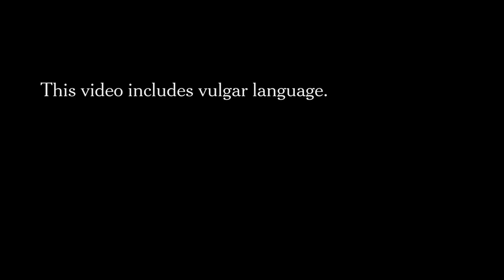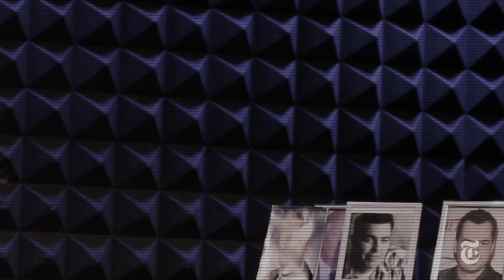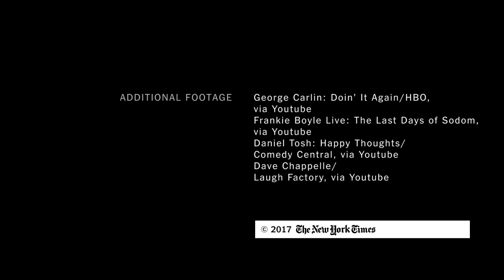Female Comics Take On The Rape Joke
What’s funny about sexual assault? Six female comedians weigh in on rape jokes, and how stand-up is changing in the post-Weinstein era.